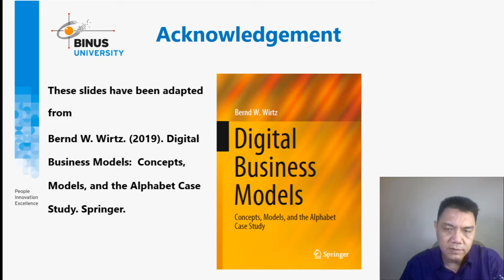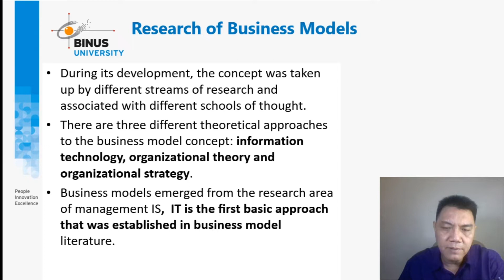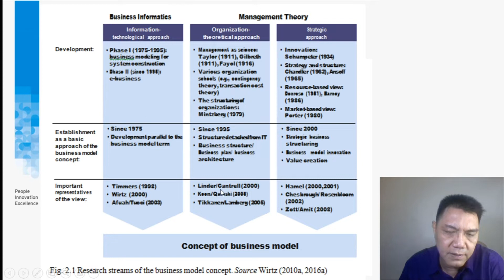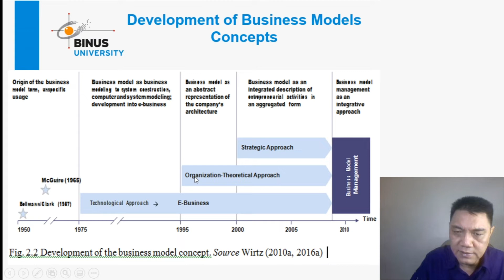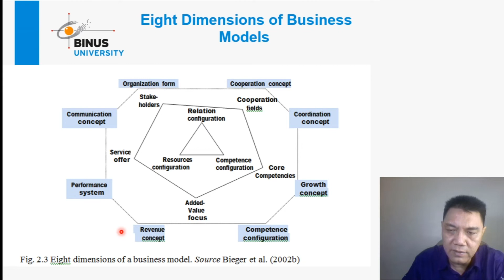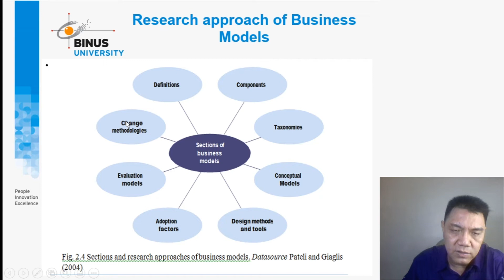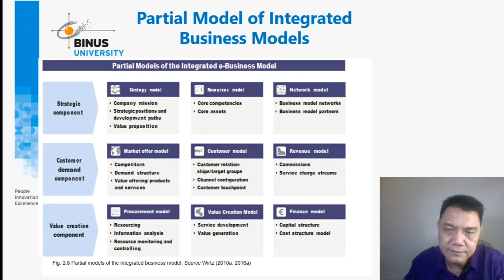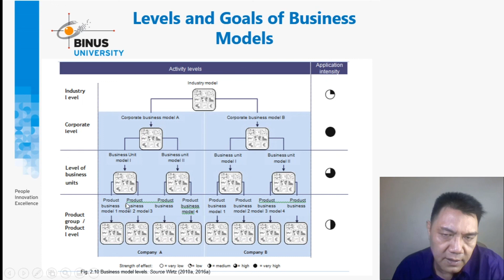03. Konsep Model Bisnis (Bagian 1)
Credit title:

Subject Matter Expert : Dr. Erwin Halim, SPt., M.M., CBDMP, CDMS
Dokumenter: Binus University
Uploaded by: Knowledge Management and Innovation Binus University